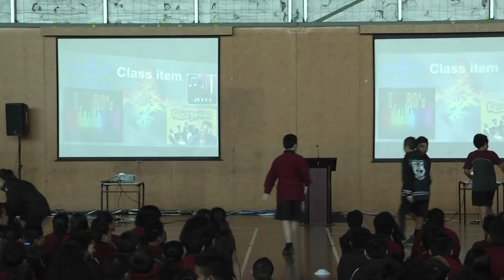2017 09 08 Room 12 Assembly item